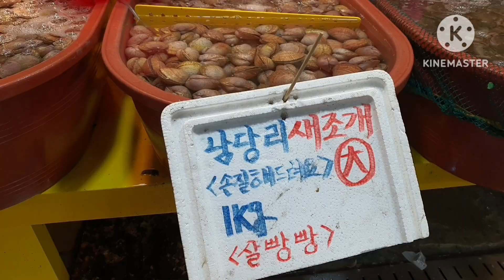제철 맛오른 새조개와 쭈꾸미 샤브샤브해서 먹으면 일품이죠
요즘 수산시장 어딜가나  새조개  가게 앞만  사람들이  모여든다.

새조개랑 쭈꾸미  함께 먹으면 환상적이죠
한번 드셔 보세요

요즘 멍개도  아주 좋아요.